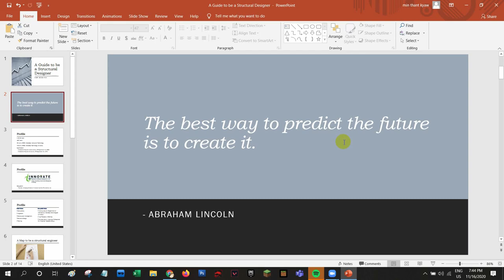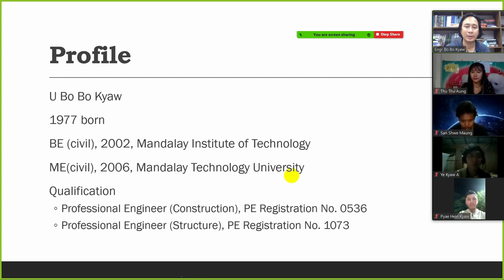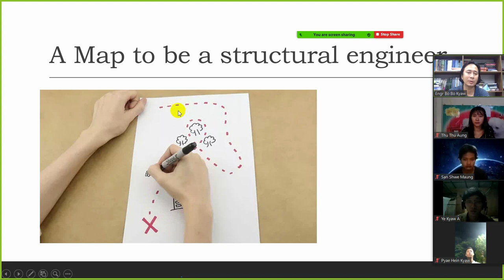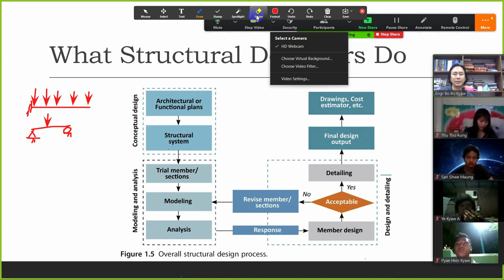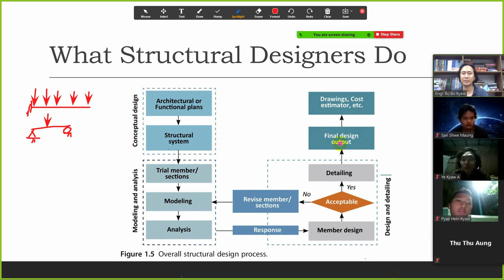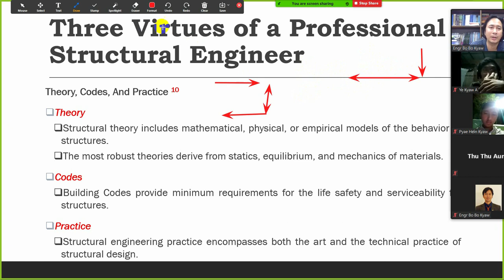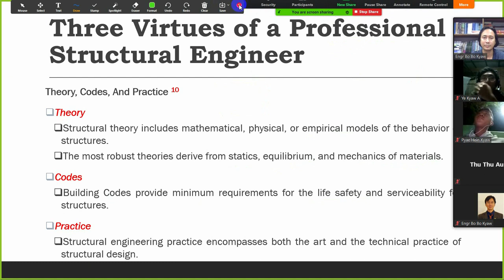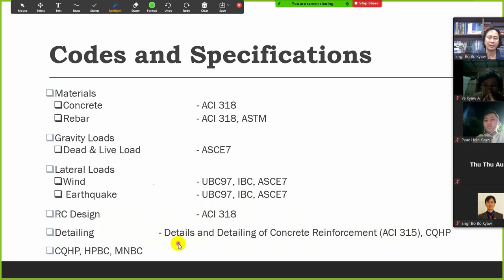A Guide To Be A Structural Engineer 1/4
This video series will show you a road map to be a professional structural engineer.